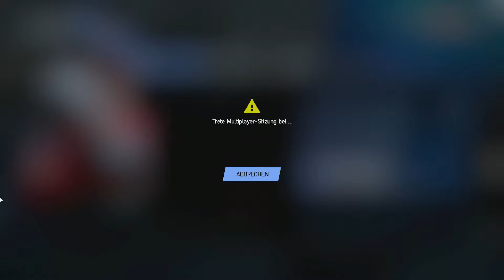Project Cars 2 | VSR IndyCar Series #5 - Daytona [Ende]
Bisher war Project Cars 2 nur ein Platzhalter in meiner Steam-Bibliothek und habe es bisher nicht wirklich gespielt. Das einzige was mich wirklich interessiert hat, sind die IndyCar's.
Meine erste und letzte Online-Meisterschaft in Project Cars 2 wird mit den IndyCar's aus dem Jahr 2016 stattfinden. Die VSR veranstaltet eine kleine Meisterschaft mit 5 Läufen.

 - 1. Lauf: Long Beach
 - 2. Lauf: Texas (Oval)
 - 3. Lauf: Indy (Oval)
 - 4. Lauf: Watkins Glen
 - 5. Lauf: Daytona (Oval)

Meine Wenigkeit und Boogey gehen zusammen als MRL Team an den Start und versuchen die Krone.

LET'S PLAY PROJECT CARS 2

Kommentiertes Gameplay von Mulchian & Co.(2020)